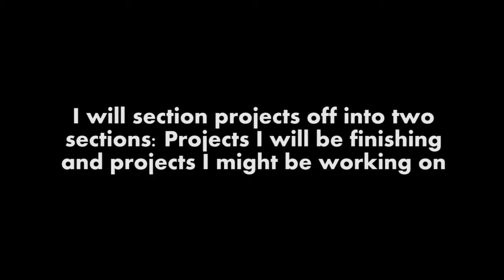What I have been working on and what to see ( Piano Tutorials + SoundCloud )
Be sure to check my channel shout-out box